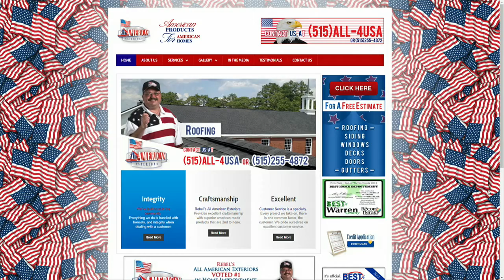All American Exteriors: Roofing and storm damage